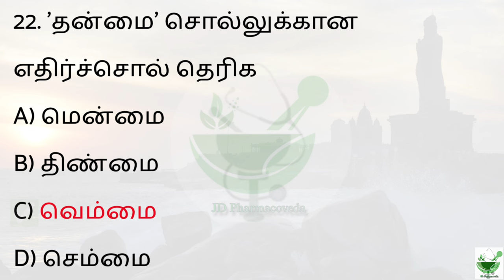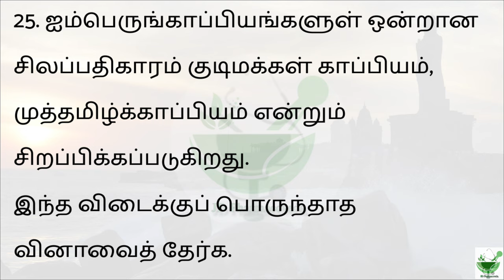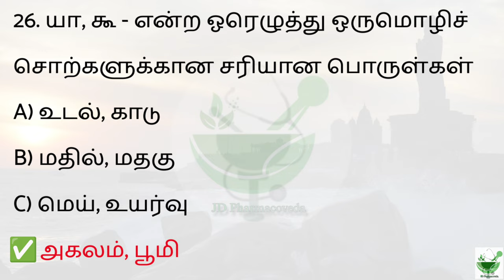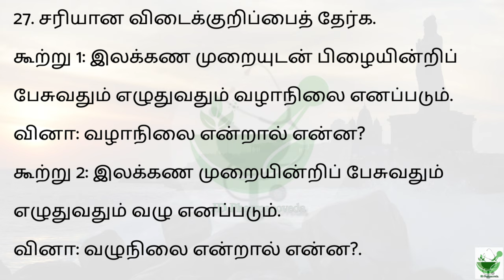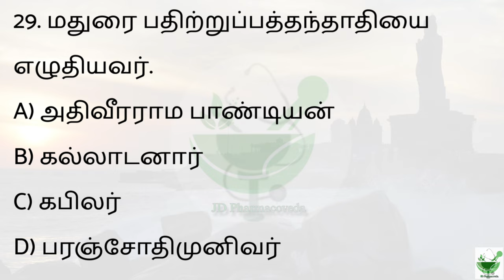தமிழ் தகுதித் தேர்வு | Tamil eligibility test | MRB | TNPSC | பயிற்சி - 3 | விரிவான விளக்கம்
தமிழ்நாடு அரசு துறைகளில் உள்ள பணியிடங்கள் அனைத்திலும் தமிழ்நாட்டு இளைஞர்களை 100 சதவீதம் நியமனம் செய்யும் பொருட்டு, தேர்வு முகமைகளால் நடத்தப்படும் அனைத்துப் போட்டித் தேர்வுகளிலும் கட்டாயத் தமிழ் மொழித் தகுதித் தாளினை அறிமுகம் செய்யப்பட்டுள்ளது.

2. அதனைத் தொடர்ந்து மருத்துவப் பணியாளர் தேர்வு வாரிய தலைவர். மருத்துவப் பணியாளர் தேர்வு வாரியத்தால் நடத்தப்படும் அனைத்துப் போட்டித் தேர்வுகளுக்கும் தமிழ் மொழி தகுதித் தாளினை (Qualifying Paper) கட்டாயமாக்க கீழ்க்குறிப்பிட்டுள்ளவாறு கருத்துரு சமர்ப்பித்தார்:-

1. மருத்துவப் பணியாளர் தேர்வு வாரியம் மூலம் நடத்தப்படும் கட்டாயத் தமிழ் மொழித் தகுதித்தாள் கொள்குறி வகையில் பகுதி 'அ'-வில் (Objective Type)

2. தமிழ் மொழித் தகுதித் தேர்வுக்கான பாடத்திட்டம் அரசாணையில் குறிப்பிட்டுள்ளபடி பத்தாம் வகுப்பு தரத்தில் நிர்ணயம் செய்தல்.

3 . அரசாணையில் குறிப்பிட்டுள்ளபடி கட்டாயத் தமிழ் மொழித் தகுதித்தாளுக்கான குறைந்தபட்ச 40 சதவீதம் மதிப்பெண் என நிர்ணயம் செய்தல்.

4. கட்டாயத் தமிழ் மொழித் தகுதித்தாள் தேர்வில் குறைந்தபட்ச 40 சதவீதம் மதிப்பெண் பெற்றிருந்தால் மட்டுமே, போட்டித் தேர்வின்

அடுத்தகட்ட பகுதி 'ஆ' வினாக்கள் திருத்தம் செய்தல். 5. கட்டாயத் தமிழ் மொழித் தகுதித்தாள் தேர்வில் எடுக்கப்படும்

மதிப்பெண் தரவரிசைக்கு எடுத்துக் கொள்ளப்பட மாட்டாது. பகுதி 'ஆ' வினாக்களுக்கான மதிப்பெண்கள் மட்டுமே தரவரிசைக்கு கணக்கில் எடுத்துக் கொள்ளுதல்.